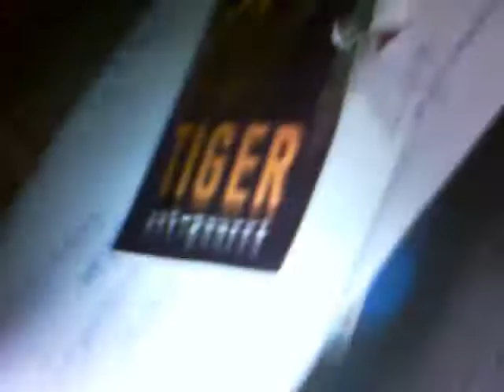koala_au June 19th2016**